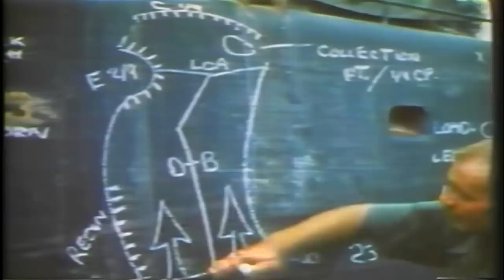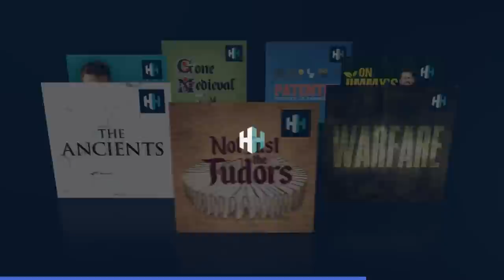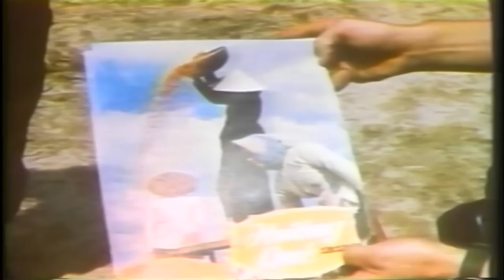Did US "Civic Action" Really Make A Difference In Vietnam? | Battlezone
A big part of the fight against communism in The Vietnam War wasn't fought on the battlefield. This "civic action" was undertaken to show the Vietnamese population that they were being supported by the US and that capitalism was the way to go. This was undertaken by providing medical and construction aid as well as ensuring protection from the Viet Cong.